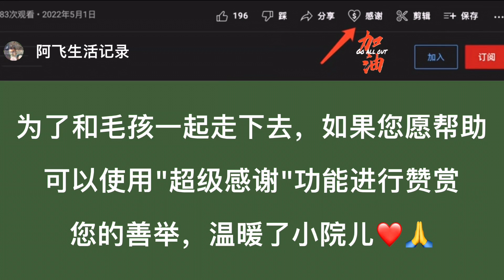如意宝贝和小贝狗似有不合，残疾的小毛豆却总是笑眯眯，无忧无虑